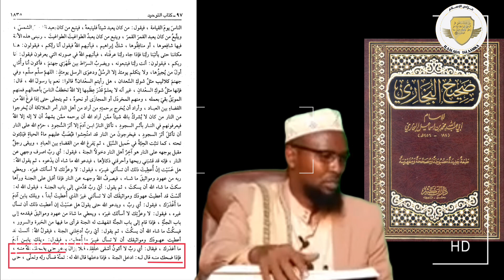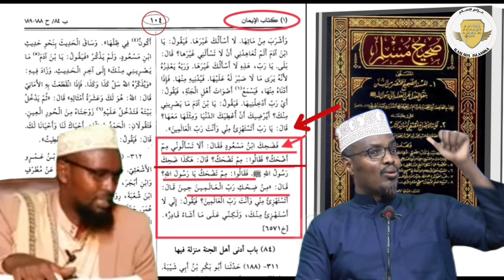Sh Xassan oo kabaha la dul maray Ashaacirada 😅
Xassan Xussen VS Abuukar Maalin